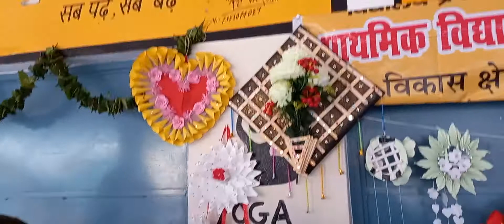ठिरिया निज़ावत खां